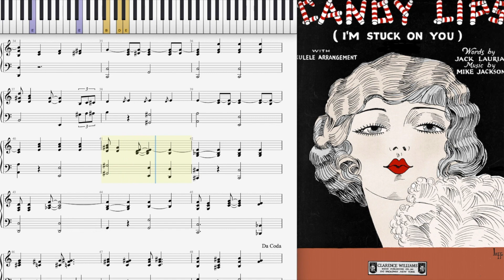Candy Lips (Dorian Henry, piano rendition)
Candy Lips (I'm Stuck to You) by Mike Jackson 1926